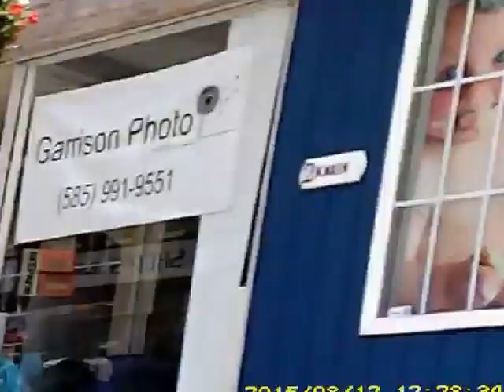08 12 15 Main and Naples Streets 7 minutes